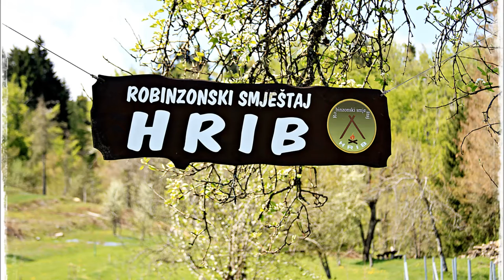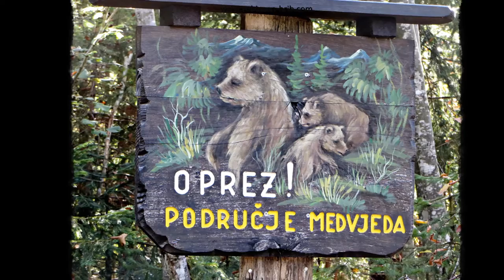Robinzonski smještaj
Opis